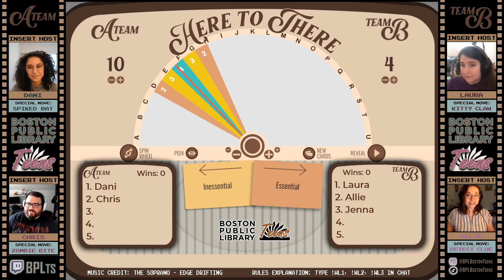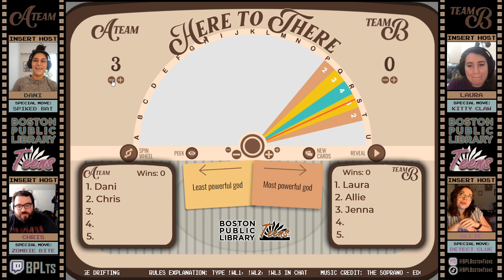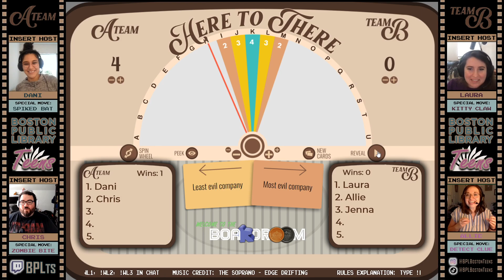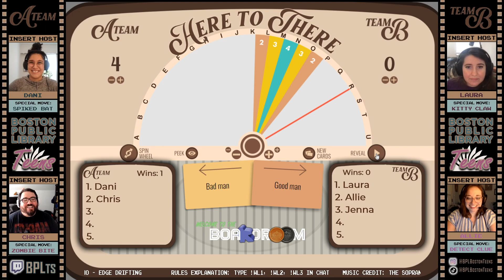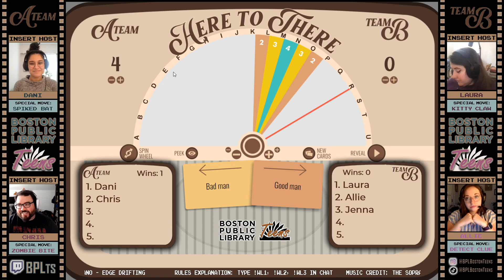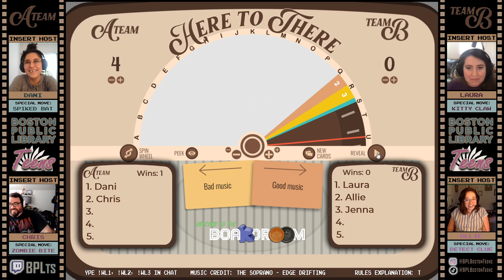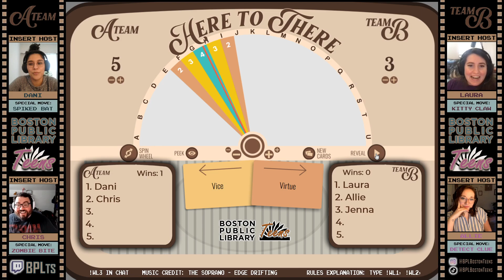BPL Teens Full Gaming Stream - Welcome to the Boardroom - Wavelength/Here to There [Online Version]!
Presented by the Boston Public Library Teen Services crew and originally aired on Twitch in May 2021. Come follow us on all our platforms for more PREDICTABLE content in gaming, literature, and more! Twitch.tv/BPLts; Instagram @BPLBostonTeens; Tiktok @BPLBostonTeens; Twitter @BPLBostonTeens.

Join your best telepaths Chris, Dani, Laura and Allie for a barrage of sweeping dun dun duns, swerving dials, and sweaty palms in this suspenseful, psychic party game!